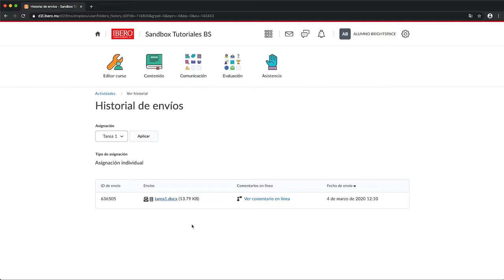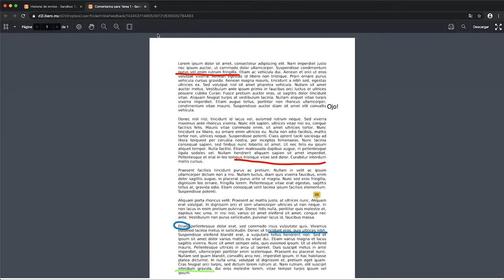Cómo consultar los comentarios de las tareas entregadas